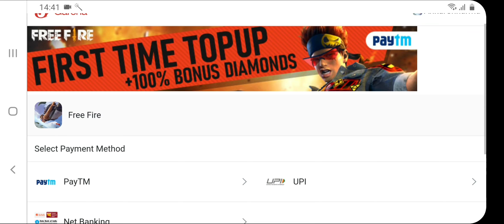Lucky Draw Free Fire Event Full Details || Win 10000 Diamonds, Dragon AK, Level 8 Card & Incubator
Lucky Draw Free Fire Event Full Details

Hot to Win 10000 Diamonds, Dragon AK Permanent gun skin, 100 Incubator Voucher & 3 Lvl 8 Card